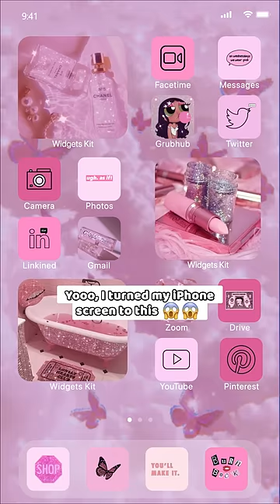iOS 15 Home Screen idea Aesthetic themes Pink, Girly, Fashion, app icons, Widgets & Wallpapers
Apple finally added widgets to iOS, and a lot of creative users are combining them with custom app icons for a personalized iPhone or iPad Home Screen. Don't know where to start? Widgets Kit is the solution.

Widgets Kit is the best widgets for iOS 14 & iOS 15, which let you easily download all the icons of your choice and customize the icons, themes, widgets and wallpapers for your iPhone.

Custom App Icons, Themes, and Widgets! Discover thousands of options and customize your home screen! Replace old and boring icons with a variety of unique themes, add handy and aesthetic widgets to your Home Screen.

How to set up iOS Widgets

Customize each widget, personalize your home screen with ease. Would you like a Weather Widget on your home screen? No problem, with Widgets Kit App aesthetic and convenient experience, is guaranteed.

How to change App Icons

Explore the amazing collection of different icon themes and replace your default boring app icons for all of your favorite apps.

Widgets Kit allows you to express yourself. You are in control of your iPhone screen finally. Make the most out of the new iOS 14. Show us your skills and create a masterpiece on your home screen. Show your creativity and impress everyone.